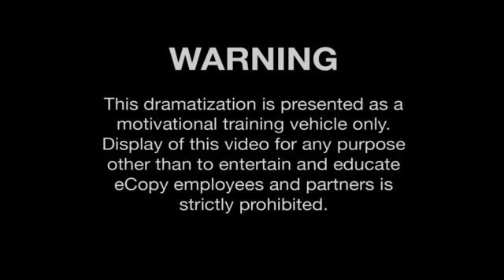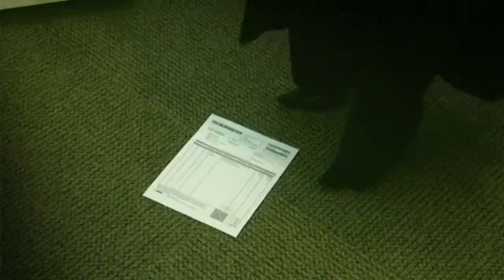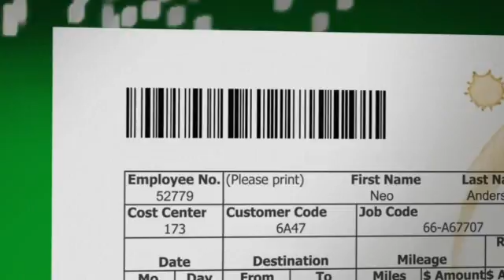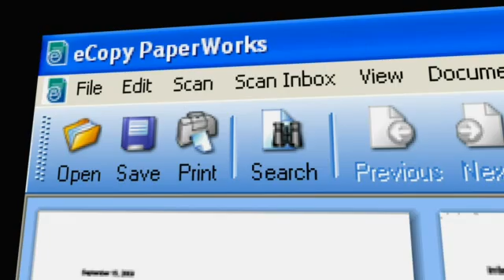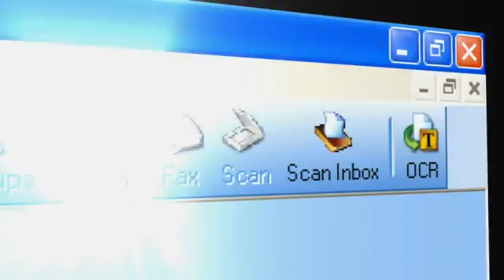Transform your World with Scan to PDF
Watch how to escape from Mr. Smith through Scan to PDF.